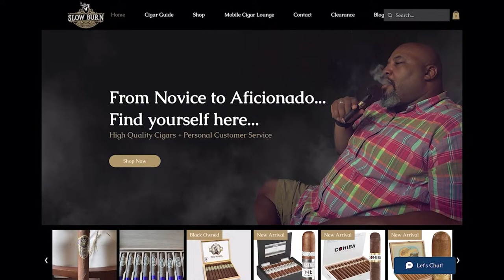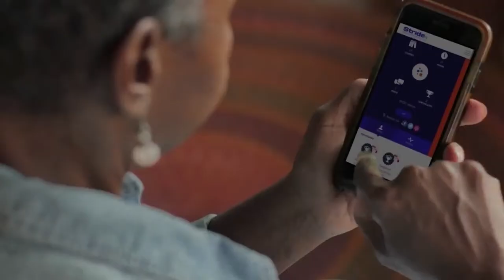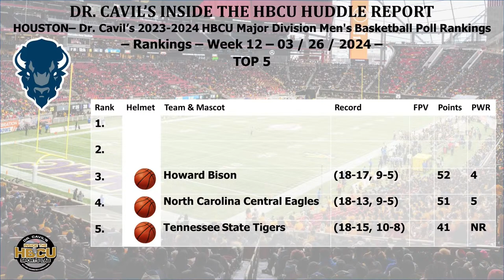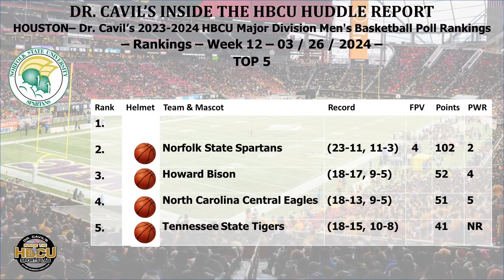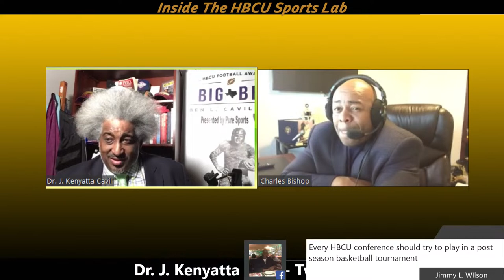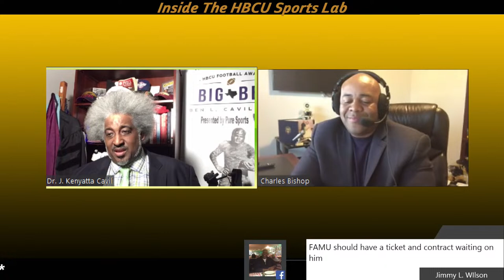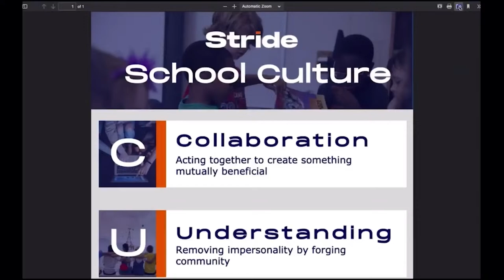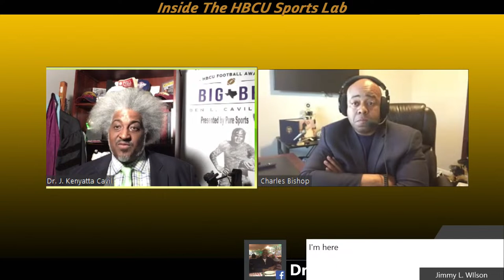Dr. Cavil's Inside The HBCU Sports Lab | Episode 495 | March 26, 2024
It's time for the first lecture of the week.